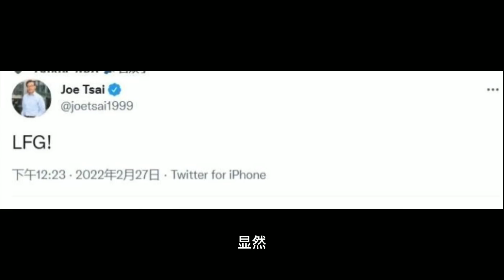神仙大暴走！ 誰輸誰是狗！ 籃網逆轉雄鹿！ 38分+19分+17分！ 杜蘭特大聲宣洩，歐文放出豪言！ 西帝又傷了！ 納什：哈登在76人打的很不錯，他在我手下效力的時候卻在偷懶！NBA#